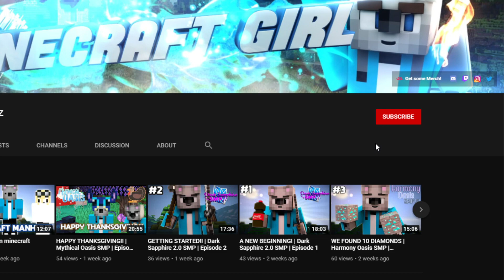So um, weird hypixel video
👍 LIKE the video if you enjoyed it and want to see more content! c:

🧑‍🤝‍🧑Friends in this video:
(None)

Outro: boom boom sound effect

(Any music used in this video, is not created or developed by me)